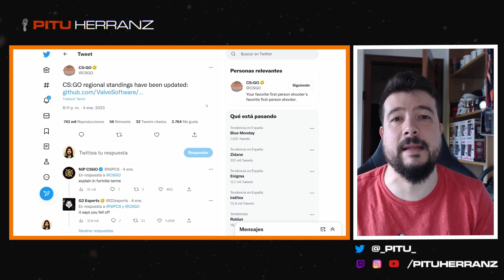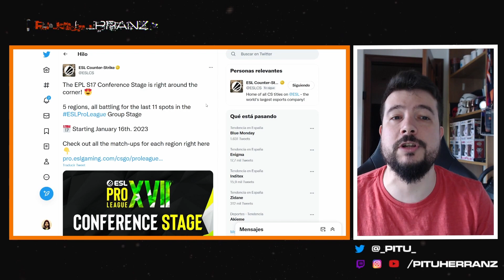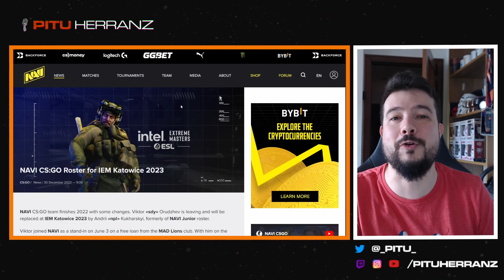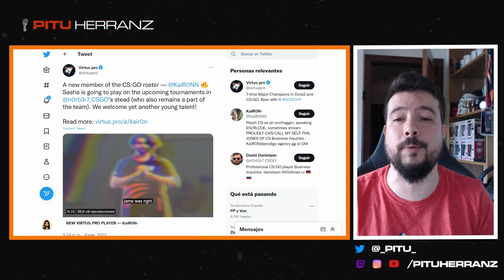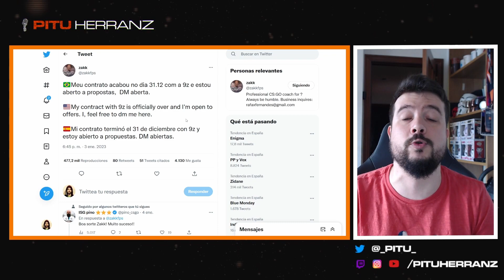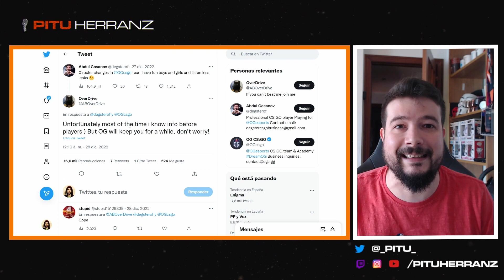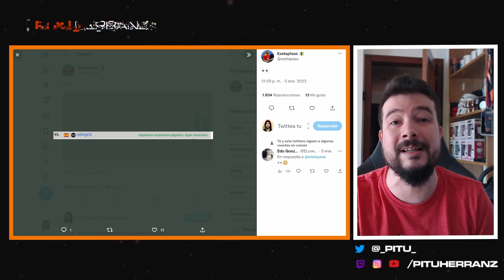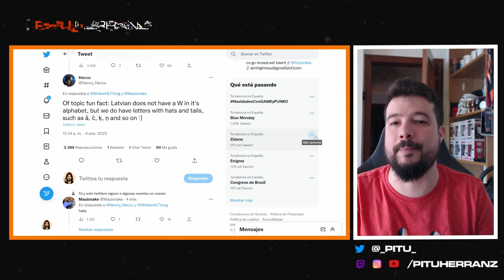Vuelve BLAST, Astralis ficha a HUNDEN, NaVi despide a sdy, try vuelve a 9z | Noticiario #01 CS:GO